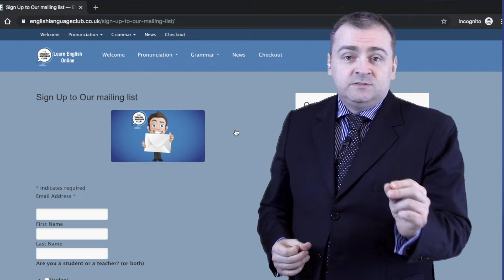Welcome to the English Language Club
Join the Club and improve your English with me. Together we can achieve our goals.

Connect with The English Language Club
🙋 1 to 1 Classes with Colin Munro
🔴 The next 100 sign ups get my course for FREE!!!

Hello, my name is Colin Munro and I have been teaching English since 2009 and since 2010 I have been making videos for people learning English on YouTube as The English Language Club.
During that time the internet has seen changes. It has and continues to develop into a place where people go for real personal development and to build communities and that is what we are doing here.

So if you are looking to improve your English and develop yourself personally and professionally, then there loads of things I do to help people like you. Here are few ways you can get involved and stay in touch.
This way you will be kept right up to date with our newest content.
Comment and like the videos so you can interact with other people and YouTube will know you want to see more.
and where you can see all my old videos and posts but in a more organised way.

And if you like what you get here at the English Language Club and you want more, then for as little as £1.99 per month you can join the club.
There are loads of benefits, including;
Behind the scenes videos, members only livestreams, loyalty badges, custom emojis, shout-outs in videos, access to my personal Vlog.
Its really been a lot of fun making these videos and helping you learn English, but really we are only just getting started.
So I hope you will join me as we work on improving your English and helping you to achieve your deeper goals, and I will see you inside.